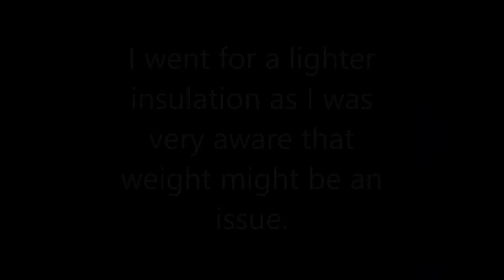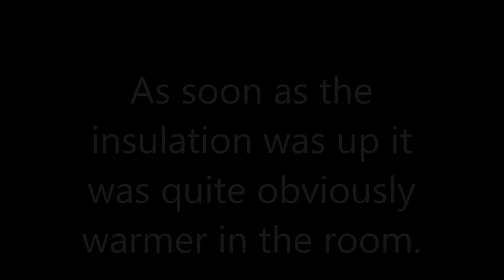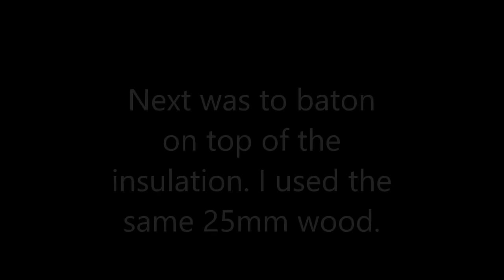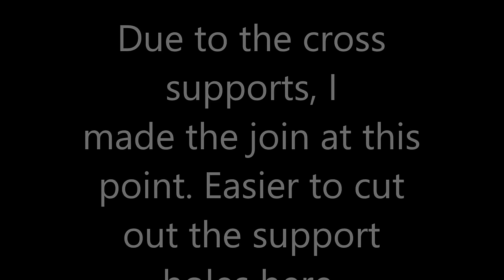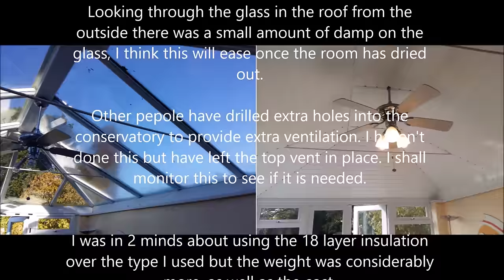How I changed my cold damp conservatory into a nice room. Roof insulation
After seeing a couple of videos on how to insulate a conservatory roof and gaining useful information from them I thought I would add my own. The more information people can get on this subject the better.
This is a step by step guide to how I insulated my conservatory roof with many pictures.

licence

licence